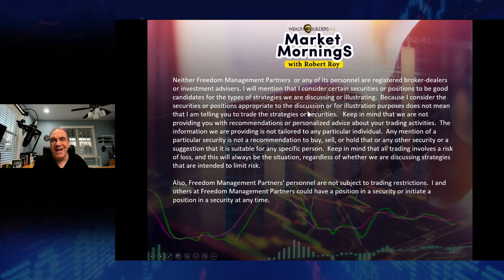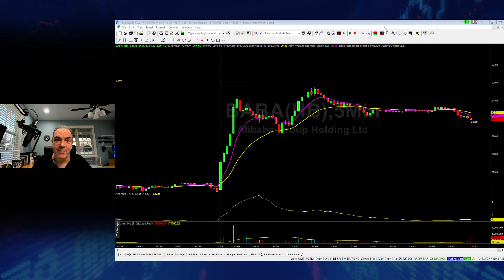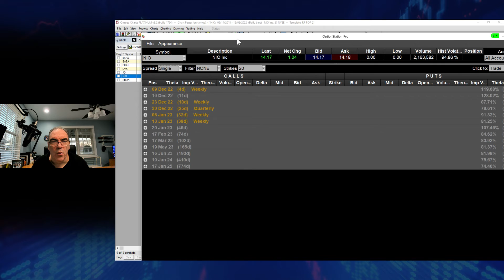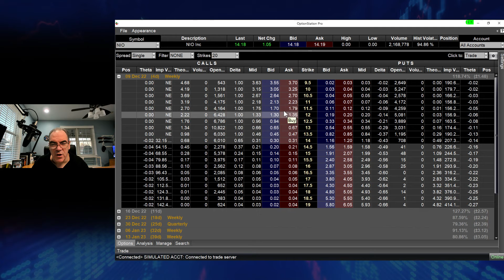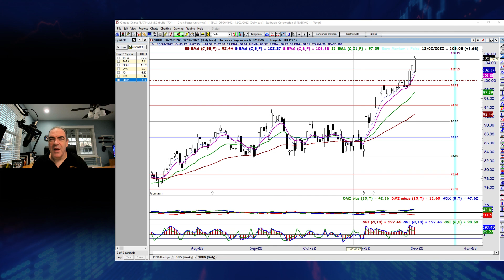Watching BABA, BIDU, CVX and more...